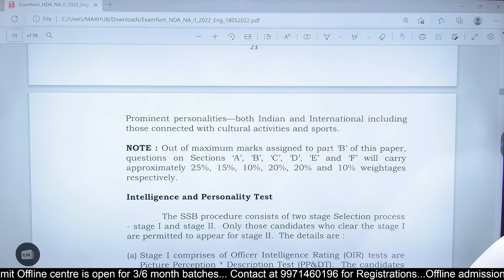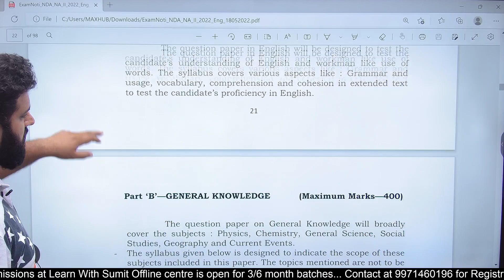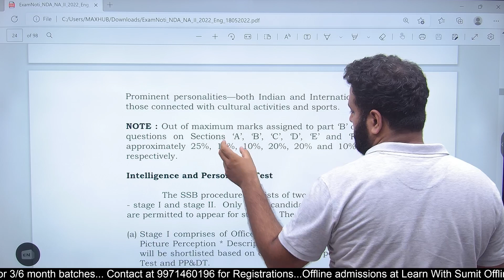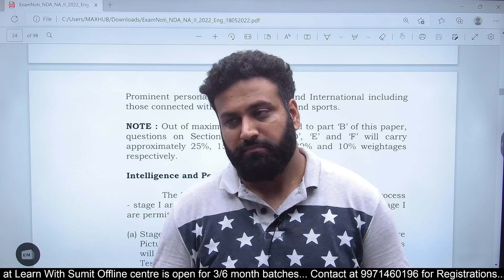Syllabus For NDA 2023😳 New Pattern? What Strategy? Let's Cover NDA 1 2023 Syllabus | Sumit Sir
Syllabus For NDA 2023- New Pattern? What Strategy? Let's Cover NDA 1 2023 Syllabus | Sumit Sir What is the syllabus of NDA for 2023? NDA Syllabus 2023 covers topics from two subjects- Maths and GAT.  Detailed Explanation in Video.

JAI HIND!